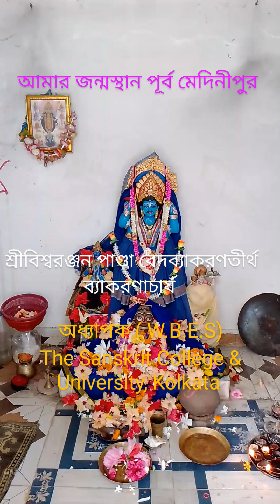আমার জন্মস্থান পূর্ব মেদিনীপুর ভ্রমণে ড. শ্রীবিশ্বরঞ্জন পাণ্ডা বেদব্যাকরণতীর্থ ব্যাকরণাচার্য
প্রাচ্যবিদ্যা-বিভাগ
                    ব্যাকরণাধ্যাপক
                     ব্যাকরণাচার্য
ড.শ্রীবিশ্বরঞ্জন পাণ্ডা বেদ পাণিনিতীর্থ ( W B E.S)
The Sanskrit College & University
1, Bamkim Chatterjee Street , Kolkata -73

DR. BISWARANJAN PANDA
Veda Vyakarana Tirtha, Vyakaranacharya
Assistant Professor (W.B.E.S) in Panini Vyakarana.
( Erstwhile Sanskrit College)
1, Bamkim Chatterjee Street Kolkata-73